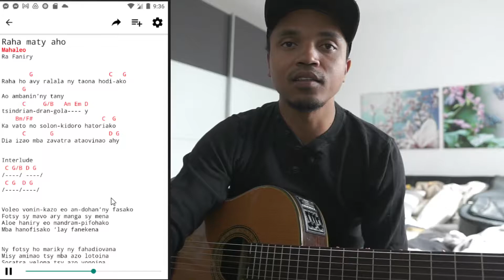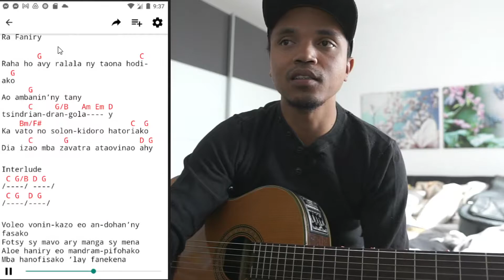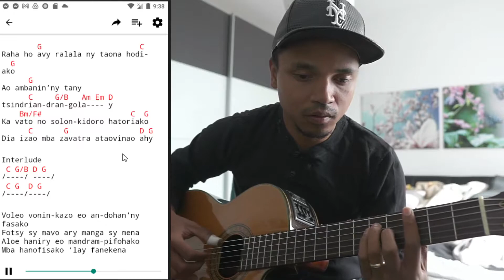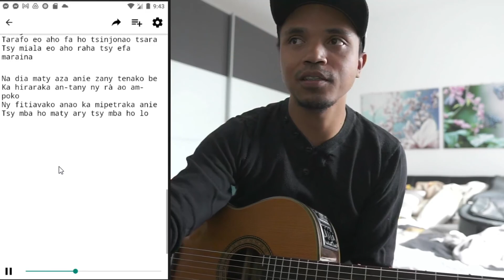Raha maty aho - Mahaleo - Guitar tutorial tab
Toro-hevitra amin'ny fomba fitendry "raha maty aho"  Mahaleo. Ny mitsidika ny pejy

Ny maka ny apps GasyTab amin'ny Playstore ahitanao ireo hira malagasy misy akoro samihafa

Mankasitraka